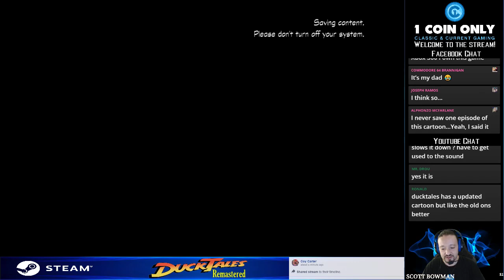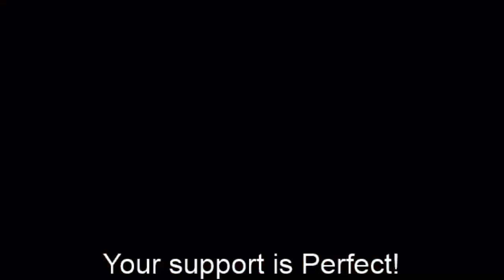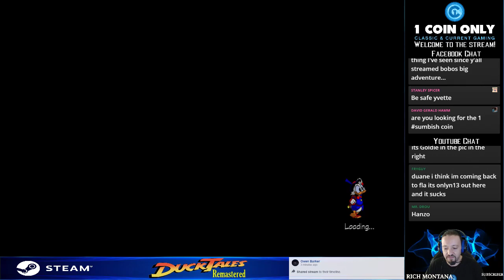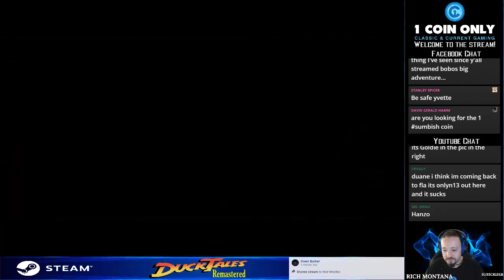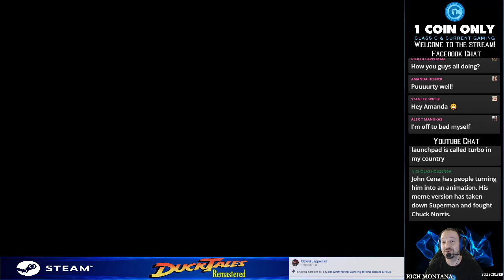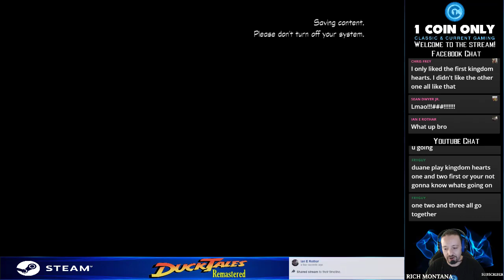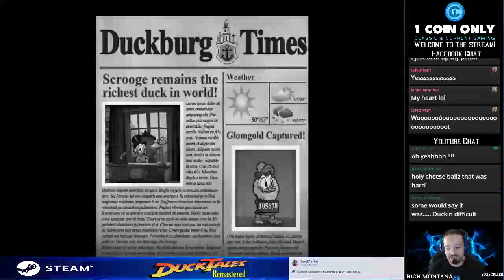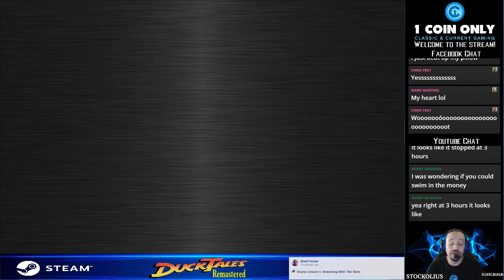DuckTales: Remastered (PC/Steam)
Today we play the brilliant 2013 remake of DuckTales which was a must own NES game when it was originally released.